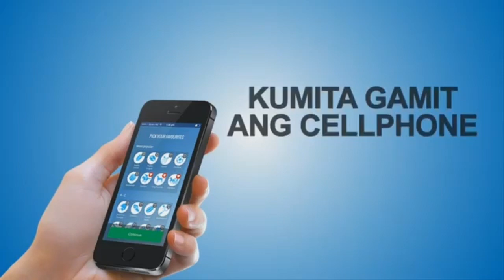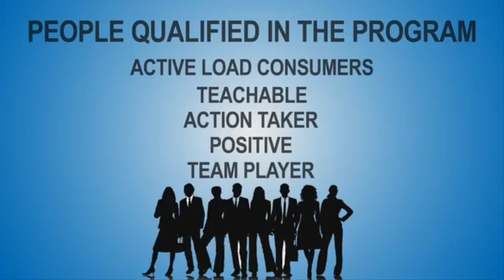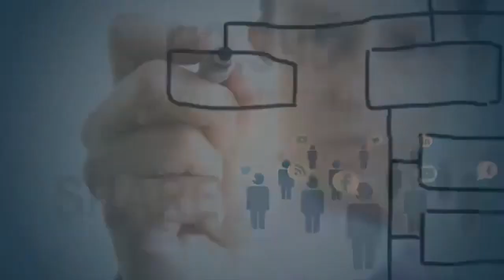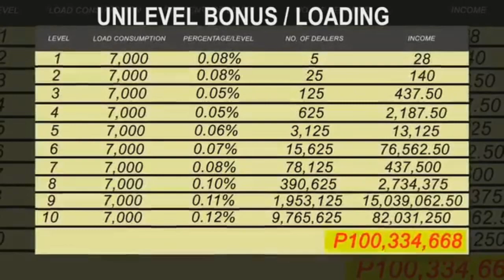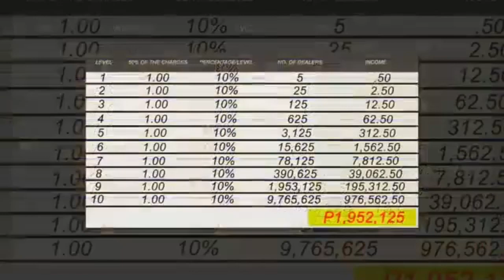Patok na Diskarte ngayong Lockdown - Vlog#26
TPC 1 Sim Load All Networks